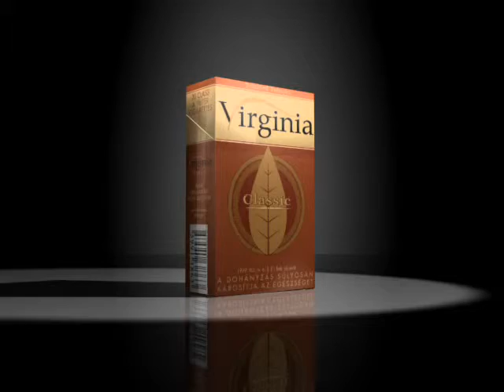IMPERIAL VIRGINIA CIGARETTA DESIGN 3D FILM